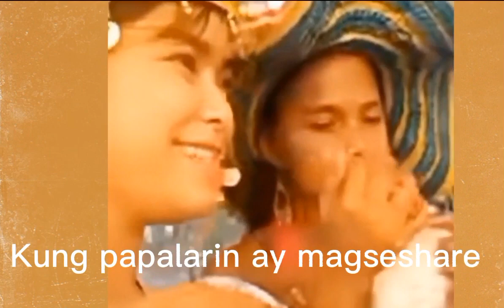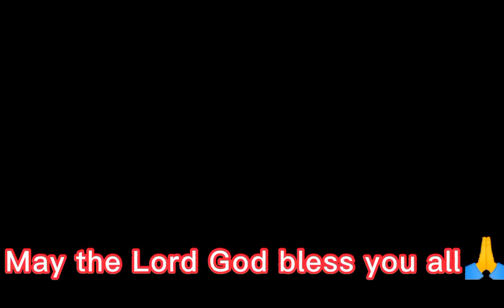Wow, Mylene at Nenita ang laki ng pinagbago ngayon#pugongbyahero#pbteam#ofw#titohernstv#pbteamdavao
We love you all. Courtesy of:Tito Herns tv at Pugong Byahero. Thank you and Godbless us all.